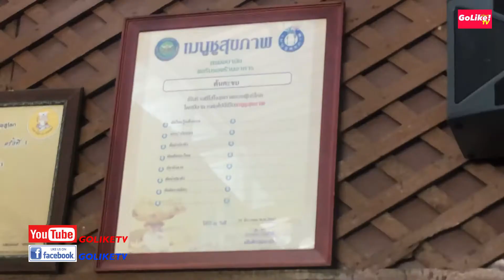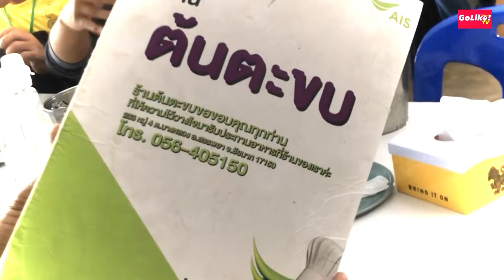ผัดไทยต้นตะขบ GoLike! ไป กิน ที่ชอบ อร่อยร้านต้นตะขบ ที่ขายมานานกว่า 40ปี!!!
GoLike! ไปกินที่ชอบ!!!

"ร้านต้นตะขบ" ร้านนี้ถือเป็นร้านเก่าแก่ที่อยู่คู่ ชัยนาท มานานกว่า 40 ปีเลยทีเดียว ไม่ว่าจะเป็นคนในหรือคนนอกพื้นที่ก็ต้องแวะมาทาน ผัดไท ร้านนี้ เมนูเด็ดของร้านนี้ คือ " ผัดไทยวุ้นเส้นทะเล" และความพิเศษของเมนูนี้แตกต่างจากร้านอื่นก็คือใช้วุ้นเส้นแทนเส้นเล็ก มาผัดกับไข่ได้ความหอมและเส้นที่เหนี่ยวนุ่ม รับประทานกับเครื่องเคียงที่เสริ์ฟมาพร้อมกันทั้ง. หัวปลี ถั่วงอก และ แตงกวา บีบ มะนาว อีกหน่อยอร่อยกลมกล่อมได้รสชาติถึงเครื่องผัดไทยเลย...และรสชาติจะอร่อยน่าทานขนาดไหน

ร้านต้นตะขบเป็นร้านอาหารใกล้เขื่อนเจ้าพระยา (ห่างจากเขื่อน 1 กิโลเมตร) จังหวัดชัยนาท เบอร์ติดต่อ : 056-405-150 เวลาเปิดร้าน ทุกวัน : 08:00 - 17:00 น

การเดินทางก็ไม่ยากเลย จากแยกเข้าจังหวัดชัยนาท ให้เลี้ยวซ้ายทางไปสวนนกชัยนาท ขับตรงไปจนเลยปั๊มน้ำมัน ปตท.เห็นทางแยกให้เลี้ยวซ้ายตรงไปจนข้ามสะพาน เลี้ยวซ้ายแยกที่ 2 ขับไปตามทางจะเจอร้านต้นตะขบ ตั้งอยู่ติดถนนทางขวามือ ยังไงก็ลองมาชิมกันได้ ร้านติดถนนใหญ่ยังไงก็หาเจอ

ขอขอบคุณ Isuzu ในการเดินทาง

GoLike! ไปที่ชอบ! ขอสนับสนุนให้ทุกท่านไปที่ชอบ! ก่อนไม่มีโอกาสได้ไป!

Travel is a wonderful therapy

Golike TV : we are travellers too